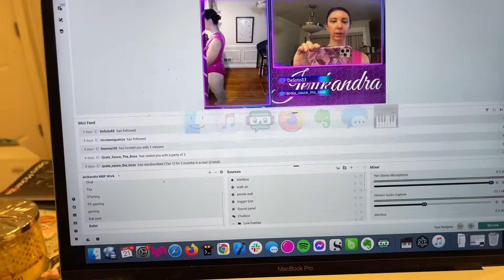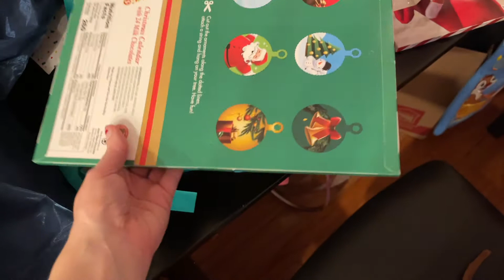VLOGMAS Day 21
Did a ballet barre stream, got some work done, had steak, and played Diablo 3